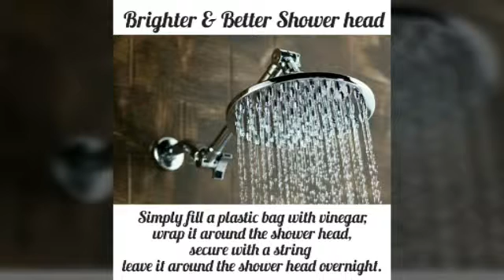# BATHROOM CLEANING HACKS LIFE CHANGING BATHROOM CLEANING HACKS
AS a Individual living alone or wih family , cleaning bathroom is a tough job so here are some easy bathroom cleaning hacks that will make cleaning bathroom fun as the results r remarkable